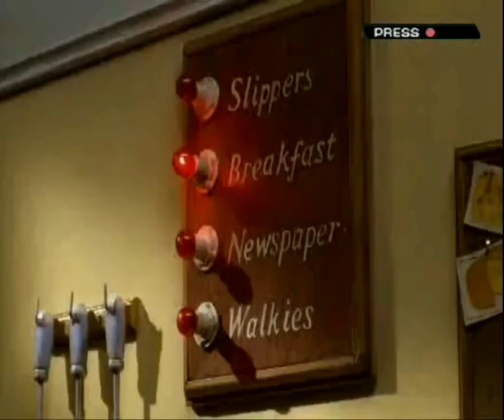Foxtel Box Office | On Air Presentation (08.09.2006)